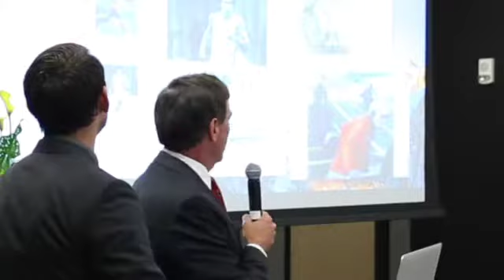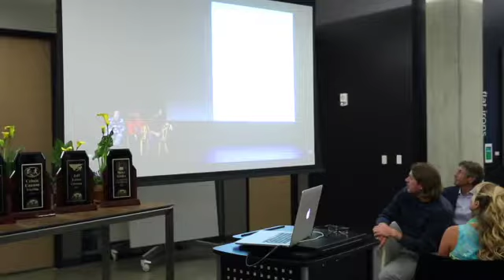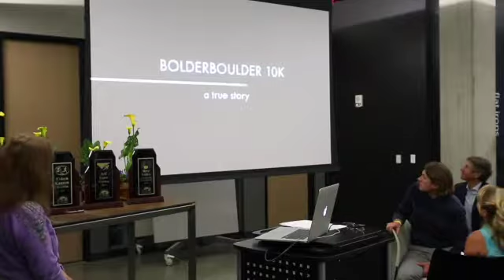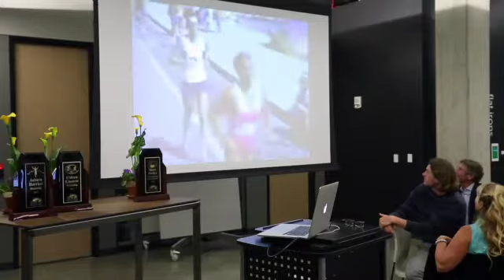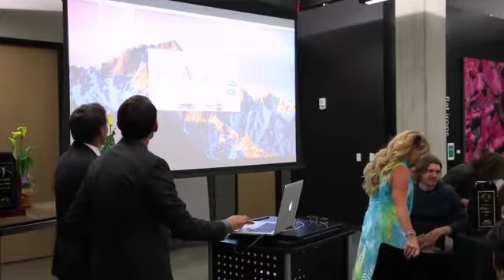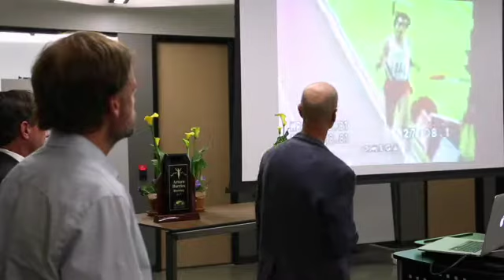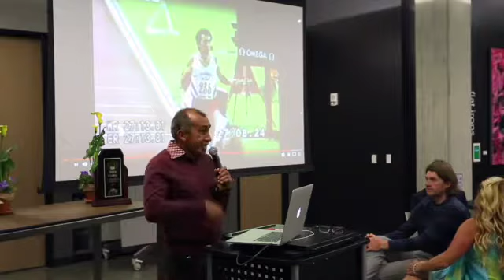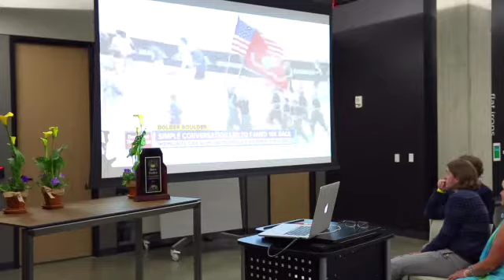Boulder Sports Hall of Fame Induction